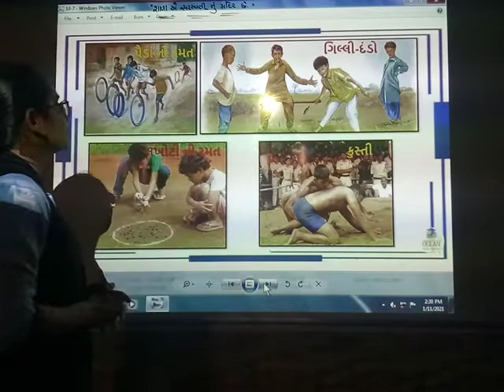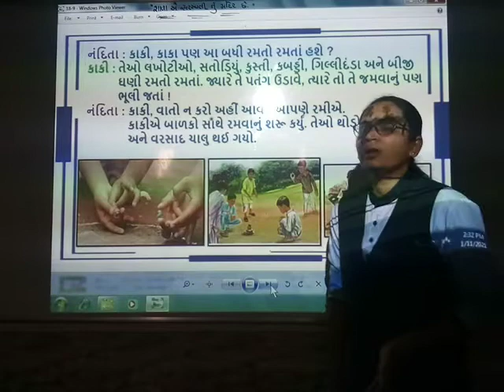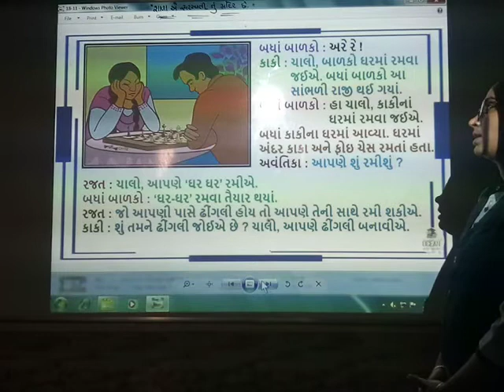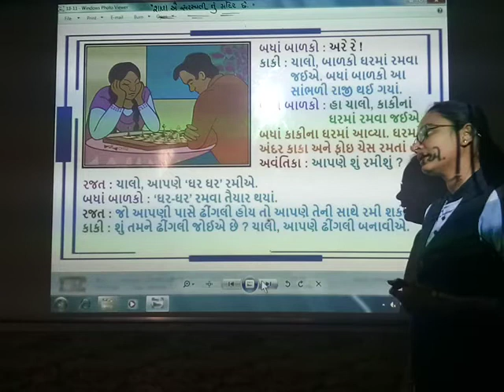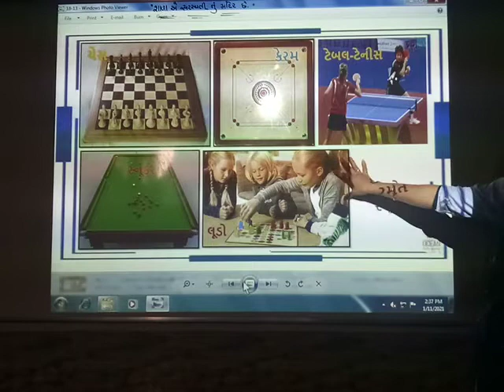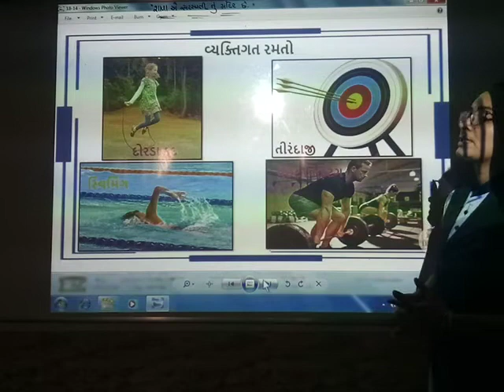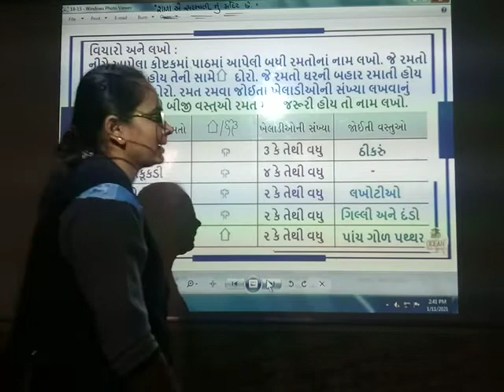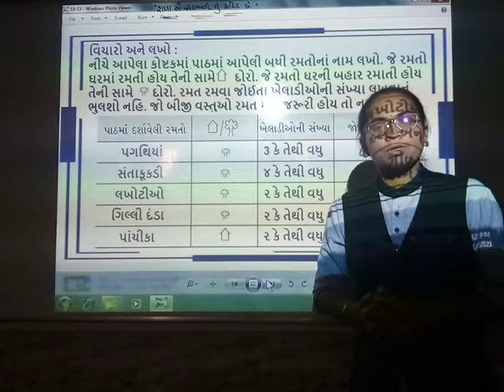Std 3 aspas ch 18 part 2